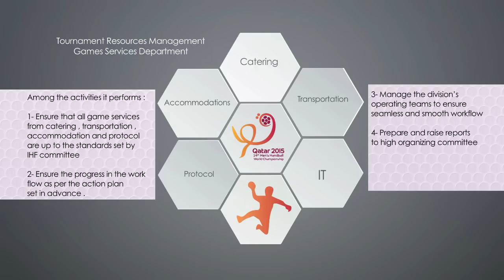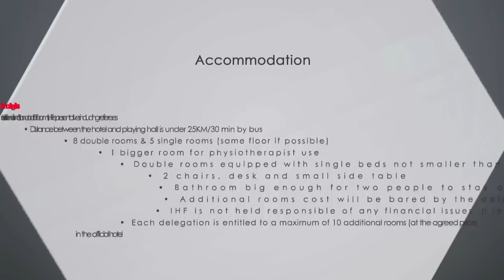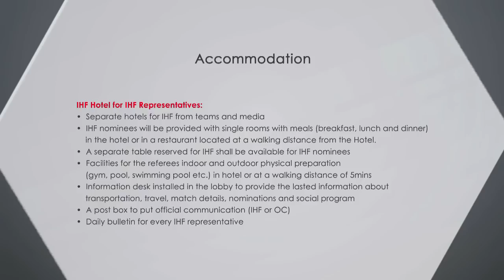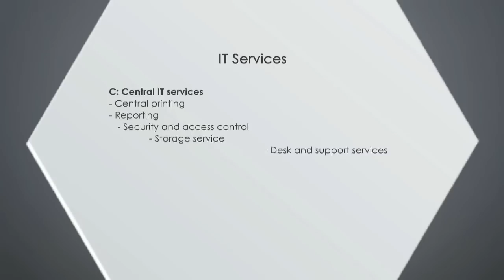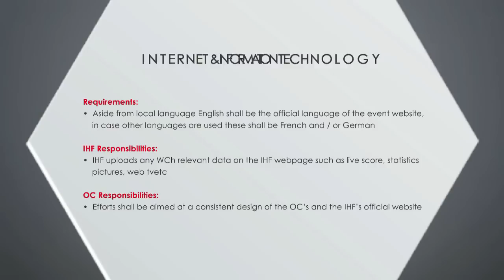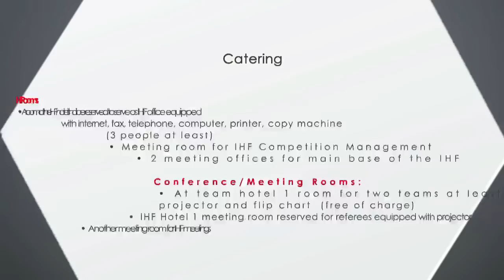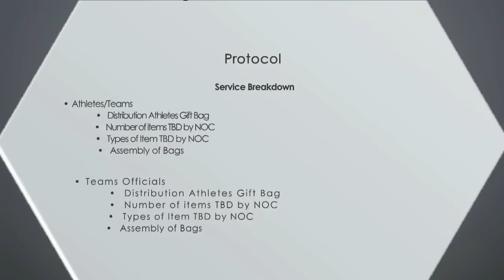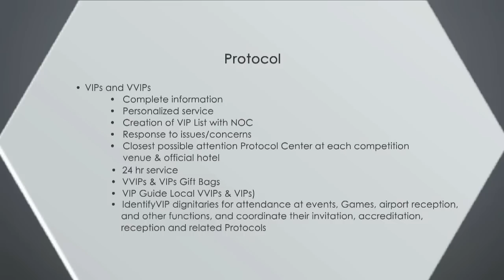Qatar 2015 Handball World Championship - Indigo Communication Arts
Corporate Presentation